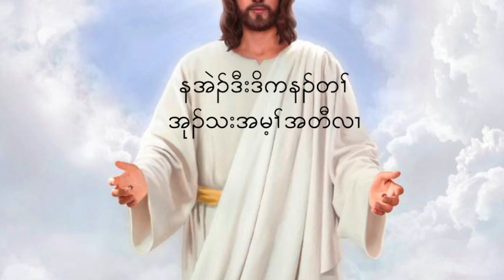Karen 46 คำตักเตือนสั่งสอนของพยานที่แท้จริง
วิวรณ์ 3:18
เราเตือนสติเจ้าให้ซื้อทองคำที่หลอมให้บริสุทธิ์แล้วจากเรา เพื่อเจ้าจะได้เป็นคนมั่งมี และให้เจ้าซื้อเสื้อผ้าสีขาว เพื่อนุ่งห่มให้พ้นจากความอับอายที่เจ้าต้องเปลือยกายอยู่ และซื้อยาทาตาของเจ้า เพื่อเจ้าจะได้แลเห็น